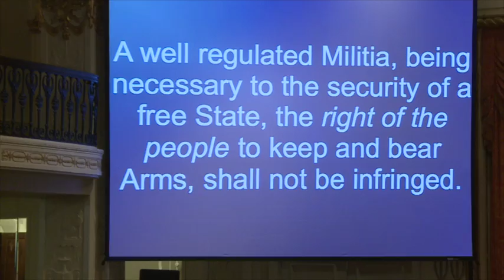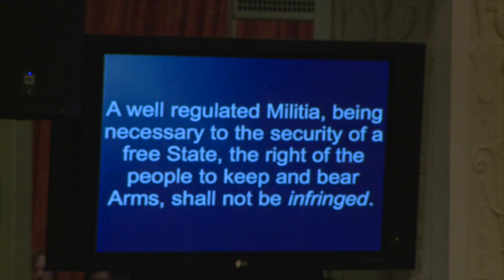Showcase Panel I: Textualism and the Bill of Rights 11-14-2013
The new textualism has had a big impact on interpretation of the Bill of Rights.  Freedom of speech is vigorously protected on the current Supreme Court but in two recent cases over the lone dissent of Justice Alito.  This panel will examine the Justices' view on free speech.  The Justices have also diverged recently in some striking Fourth Amendment cases.  Justices Scalia and/or Thomas have construed the Fourth Amendment broadly, and Chief Justice Roberts and Justices Kennedy and Alito have disagreed.  This is also an area where the more liberal Justices disagree in interesting ways.  This panel will try to shed light on why the Justices disagree.  Bill of Rights literalism will also be considered in terms of its effect on the Takings and Confrontation Clauses, as well as the doctrine of substantive due process.

The Federalist Society's Practice Groups presented this showcase panel on "Textualism and the Bill of Rights" on Thursday, November 14, during the 2013 National Lawyers Convention.

--Prof. Stephanos Bibas, Professor of Law and Criminology and Director, Supreme Court Clinic, Pennsylvania University Law School
--Prof. Richard A. Epstein, Laurence A. Tisch Professor of Law, New York University School of Law and James Parker Hall Distinguished Service Professor of Law, University of Chicago Law School
--Prof. Nicholas Quinn Rosenkranz, Georgetown University Law Center
--Prof. Nadine Strossen, New York Law School and former President, American Civil Liberties Union
--Prof. Eugene Volokh, Gary T. Schwartz Professor of Law, University of California, Los Angeles School of Law
--Moderator: Hon. Thomas M. Hardiman, United States Court of Appeals, Third Circuit